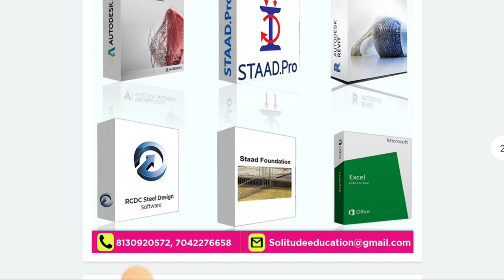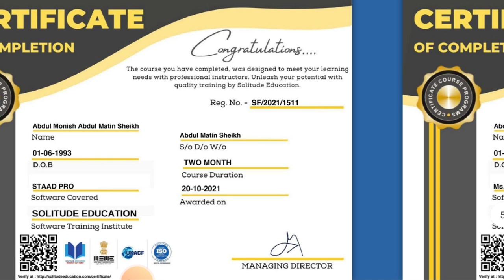6 software combo courses | Lifetime validity | 300+ video | certificate | 1000 drawings | pdfs